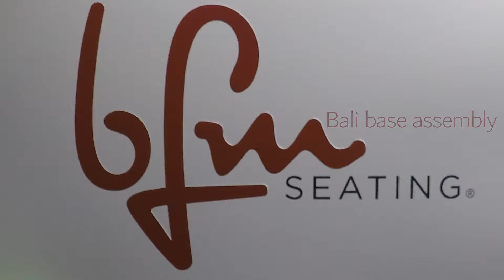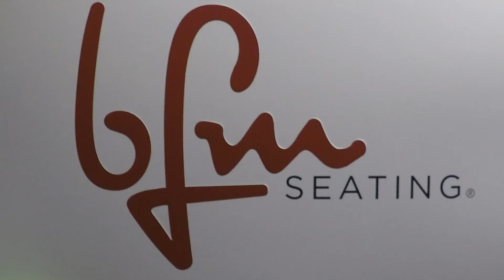Bali base assembly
This video will guide you step-by-step on how to assemble a BFM Bali base.